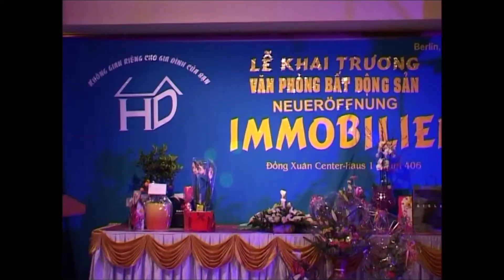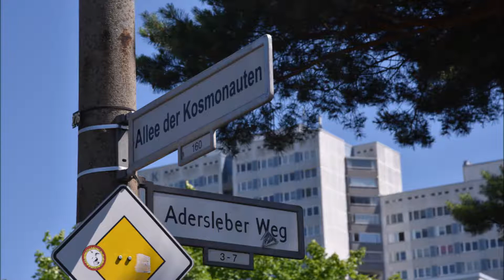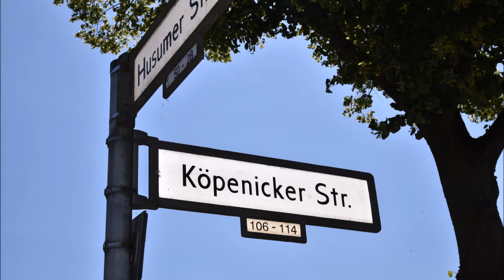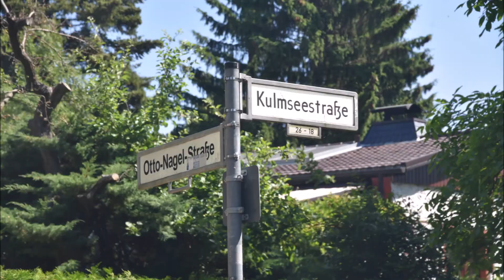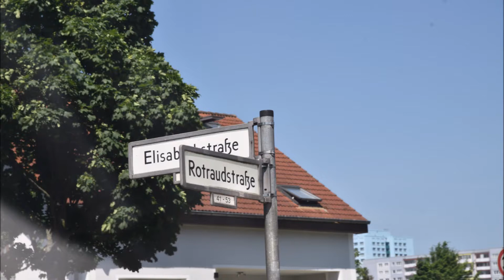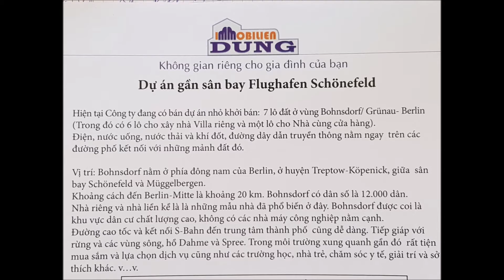Cty Bất động sản HD tạo điều kiện cho gần 100 gia đình người Việt có nhà ở Đức